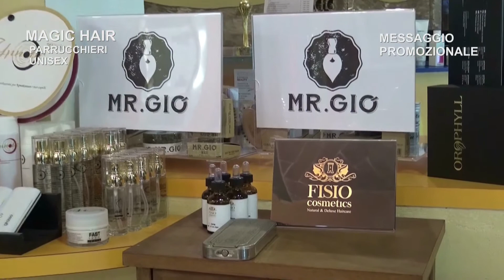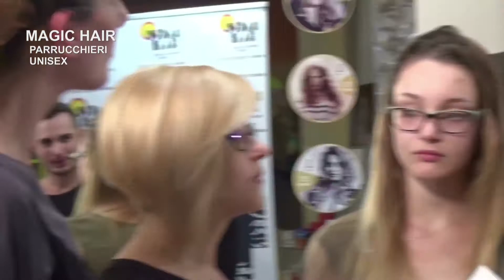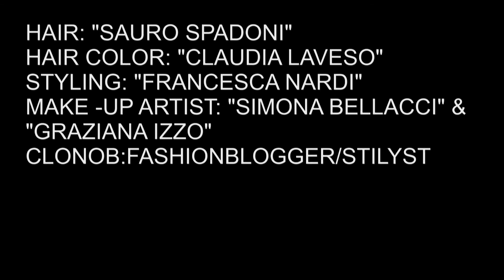TOSCANA ON THE ROAD N.4 - "SAURO SPADONI" PRESENTA "MAGIC HAIR"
"TOSCANA ON THE ROAD" - PROGRAMMA IN ONDA SU "DI TV" CANALE 89 DEL DIGITALE TERRESTRE IN TOSCANA, UMBRIA, LAZIO E LIGURIA. IN QUESTA PUNTATA "ALEX SIMONI" E "SAURO SPADONI" PRESENTANO "MAGIC HAIR" PARRUCCHIERI UNISEX  IL SALONE DI CHIESINA UZZANESE (PT)